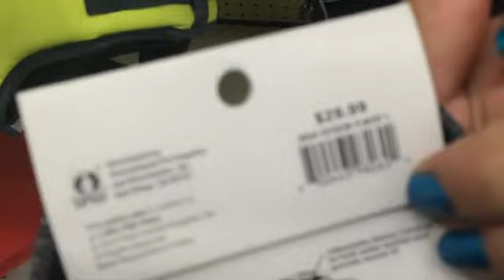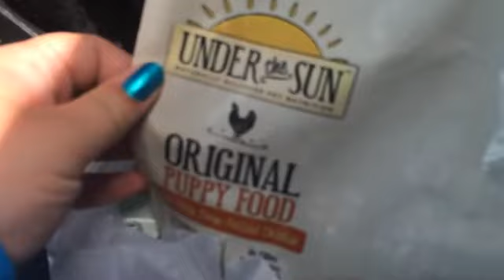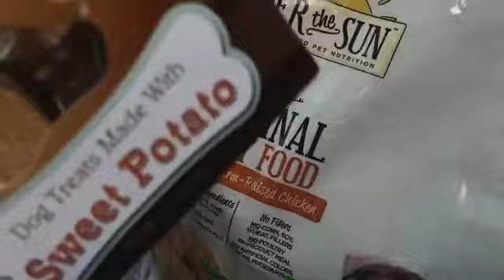Follow me around chatty vlog + how much I make on YouTube